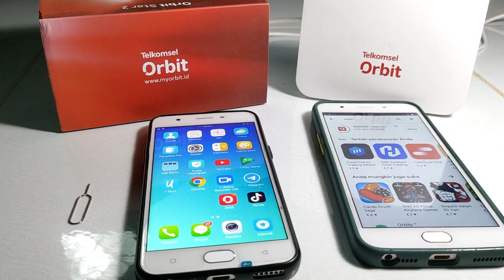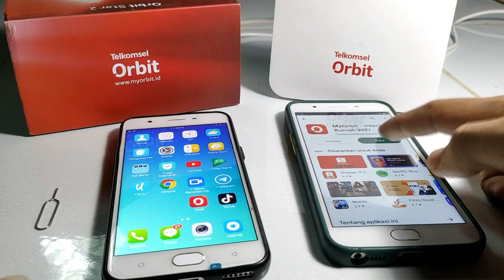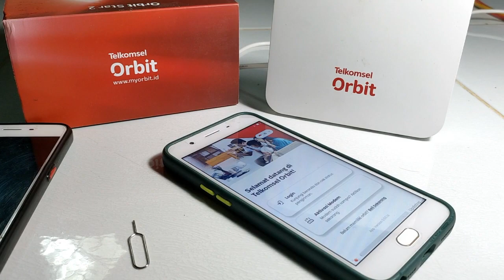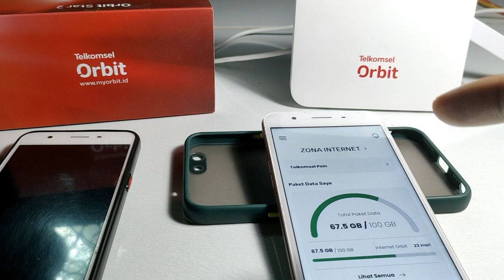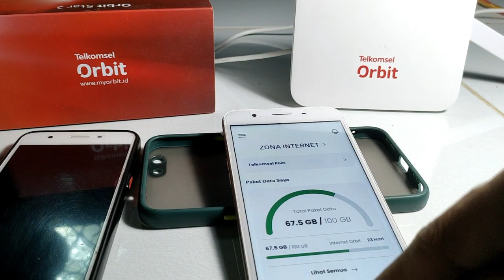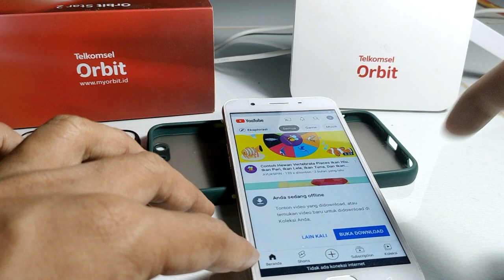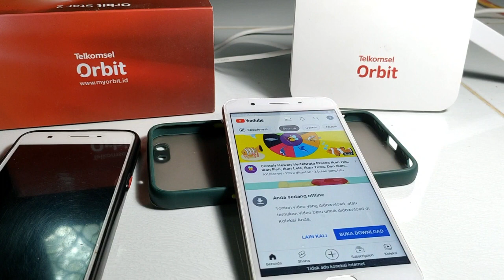Pasang Kartu Modem Orbit Telkomsel Di Hp Untuk Mencoba Bermain Internet Murah Telkomsel